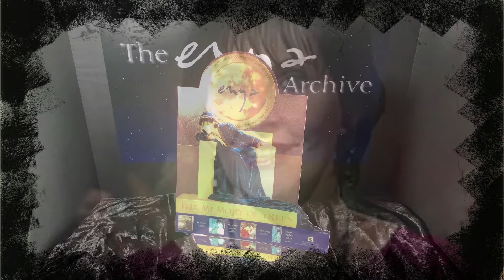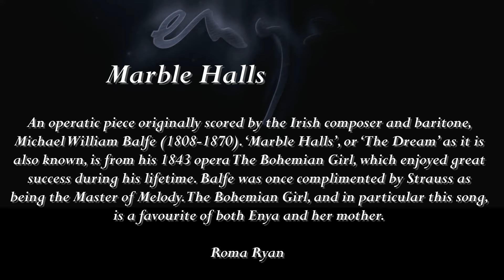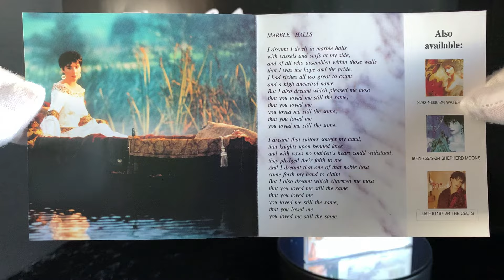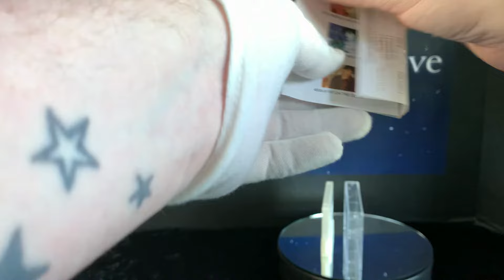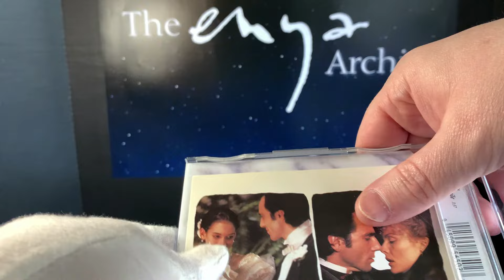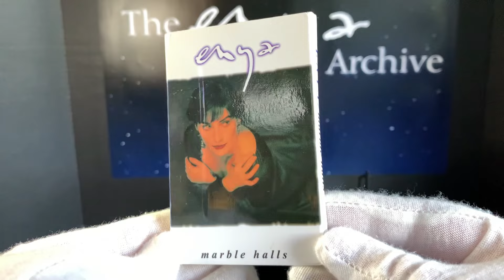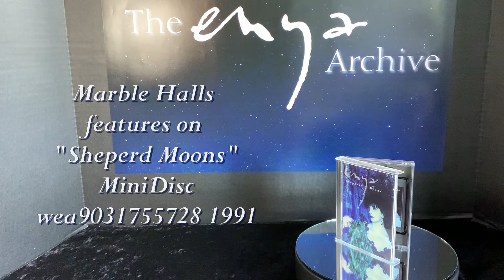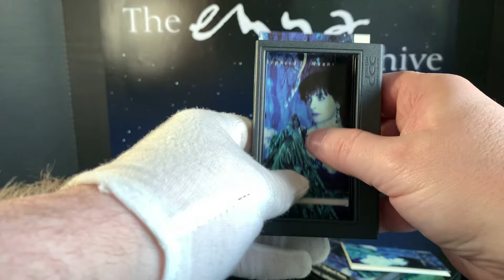Enya "Marble Halls" - 30th Anniversary Archive Edition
Marble Halls  features in the motion picture "The Age of Innocence"

The single did not get a release until 1994 in Korea and Taiwan only.

The Age of Innocence is a 1993 American historical romantic drama film directed by Martin Scorsese. The screenplay, an adaptation of the 1920 novel of the same name by Edith Wharton, was written by Scorsese and Jay Cocks. The film stars Daniel Day-Lewis, Michelle Pfeiffer, Winona Ryder and Miriam Margolyes, and was released by Columbia Pictures. The film recounts the courtship and marriage of Newland Archer (Day-Lewis), a wealthy New York society attorney, to May Welland (Ryder); Archer then encounters and legally represents Countess Olenska (Pfeiffer) prior to unexpected romantic entanglements.

The Age of Innocence was released theatrically on October 1, 1993, by Columbia Pictures. It received critical acclaim, winning the Academy Award for Best Costume Design, and being nominated for Best Actress in a Supporting Role (Winona Ryder), Best Adapted Screenplay, Best Original Score and Best Art Direction. Margolyes won the Best Supporting Actress BAFTA in 1994. The film grossed $68 million against a $34 million budget. Scorsese dedicated the film to his father, Luciano Charles Scorsese, who had died the month before the film was released. Luciano and his wife, Catherine Scorsese, had small cameo appearances in the film.

Marble Halls

An operatic piece originally scored by the Irish composer and baritone, Michael William Balfe (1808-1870). ‘Marble Halls’, or ‘The Dream’ as it is also known, is from his 1843 opera The Bohemian Girl, which enjoyed great success during his lifetime. Balfe was once complimented by Strauss as being the Master of Melody. The Bohemian Girl, and in particular this song, is a favourite of both Enya and her mother.

Roma Ryan

’S Fagaim Mo Bhaile  (That  i leave home )
Verse 1]
Morning and the day
That I leave my home
My heart is sad
That long gone is my youth

[Bridge]
And I own the night
Deep black skies, forever
Having had memorable days
Carefree and
Listening to the wind
Great loneliness, forever, and ever

[Verse 2]
End of the great journey
I am sad, sorrowful, broken
After me there will be no more
However, it is our destiny to have children

[Verse 3]
The day is long
I left my home
There is no hope in my heart
There is only death

“Marble Halls” explores the theme of longing, specifically the longing for escape and a yearning for something beyond one’s current reality. The marble halls mentioned in the song symbolize an idyllic and perfect place, contrasted against the mundanity and limitations of everyday life. Enya’s haunting vocals and the dreamlike instrumentals transport listeners to a realm of imagination and fantasy, where they can momentarily escape their troubles and immerse themselves in the beauty of this otherworldly setting.

The lyrics of the song evoke a sense of longing for a life that is free from constraints and limitations. Enya’s powerful yet soothing voice pours emotion into every word, creating a deep connection with the listeners. The longing expressed in “Marble Halls” serves as a reminder of our innate desire for something more, and it resonates with those who yearn for a sense of fulfillment or an escape from the struggles of reality.

While the lyrics of “Marble Halls” may seem straightforward, Enya’s intention was to create a song open to interpretation, allowing listeners to find their own personal meanings within the music. The poetic nature of the lyrics enables individuals to connect with the song on a deeply personal level.
The marble halls symbolize a utopian or idealized world, representing an escape from reality. It can be seen as a metaphorical representation of a place or state of mind where dreams come true and all worries are left behind.
“Marble Halls” evokes a range of emotions, including longing, nostalgia, and a sense of wonder. Enya’s ethereal vocals, accompanied by the gentle instrumentation, create an atmosphere of tranquility and introspection.
As one of Enya’s most iconic songs, “Marble Halls” showcases her signature style of ethereal vocals, layered harmonies, and atmospheric soundscapes. Its inclusion in the album “Shepherd Moons” further solidified Enya’s status as a pioneer in the new age and Celtic music genres